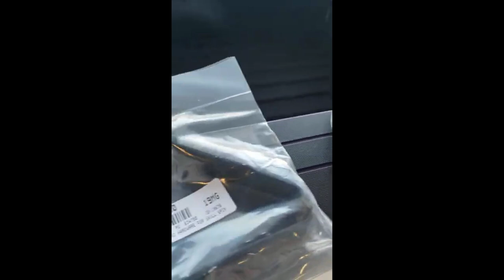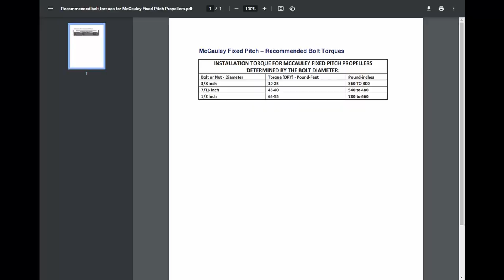Cessna 150 Skull Cap Spinner Installation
Installing a skull cap spinner on my Cessna 150G with a Continental 0200a and McCauley prop. According to old-man wisdom these Cessnas did not originally come with the cone type spinner and use of them blocks some of the cooling air to the cowl inlet holes. I am installing a skull cap type to alleviate any cooling issues that may arise from this.
Here is a resource that shows the different spinners available for 150's paired with different props with good images and description of the problem.

If you purchase from one of my links I may earn a share of the sale.

Torque Wrench

Safety Wire Pliers

Safety Wire

Carhartt Fleece